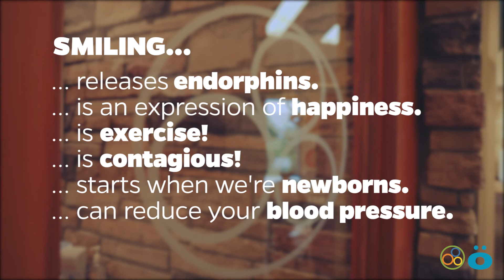Facts About Smiling | What Are The Benefits Of Smiling?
Are you asking yourself What Are The Benefits Of Smiling? Watch this video from Renken Dentistry & Schon Dental to learn Facts About Smiling.